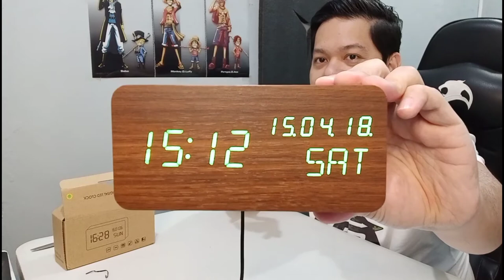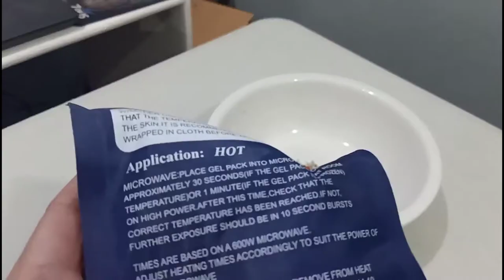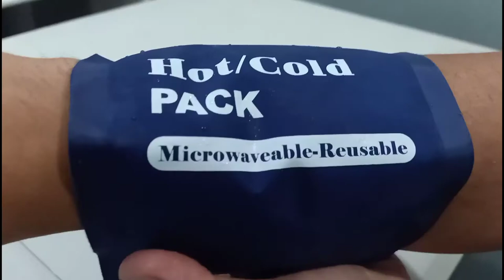TRIBU OUTDOOR SANDALS | WOOD LED DIGITAL ALARM CLOCK | HOT AND COLD PACK COMPRESS- UNBOXING & REVIEW